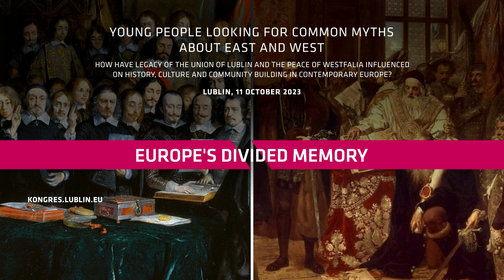🌐🌟 Cross-Border Cooperation Congress 2023 📅 October 9-11, 🤝Europe’s divided memory🤝🏙️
Europe’s divided memory – in search of common myths about the East and the West
Prof. PhD Rafał Wnuk – Catholic University of Lublin, Department of History and Historiography of East-Central and Eastern Europe (Lublin, Poland)
Mariusz Zajączkowski PhD – Polish Academy of Sciences, Institute of Political Studies, Department of Research on Eastern Europe’s History and Memory (Lublin, Poland)
Roman Kabachiy PhD – National Museum of the History of Ukraine in the Second World War (Kiev, Ukraine) [on-line]
Vasyl Kmet PhD – Director of Municipal Library of Lviv (Lviv, Ukraine) [on-line]

Moderators:
Krzysztof Niedźwiedź and Mateusz Gancewski PhD – Lublin history teachers; they have participated in the project “Memory of the West, memory of the East – in pursuit of shared European values” together with youth from Lublin schools and universities (Lublin, Poland)

A debate with renowned historians and history teachers from Lublin schools. Through talks with their teachers, students will share their own insight on values that shape today’s Europe. Two significant events that happened in Lublin and Munster – solid partners for over 30 years – will construct a narrative for this debate. The Peace of Westphalia and the Union of Lublin impacted profoundly on the shape of the subsequent socio-political order in Europe, in the spirit of harmonious living between peoples and religions; the search for compromise; and respect for diversity. Today’s European Community is largely based, among others, on values like these

The panel is carried out within a project “Memory of the West, Memory of the East – in search of common European values” financed by the European Commission and the Council of Europe.

Simultaneous translation into PL-EN-UA;
live broadcast on a streaming platform into EN